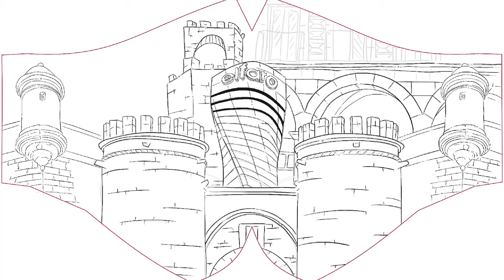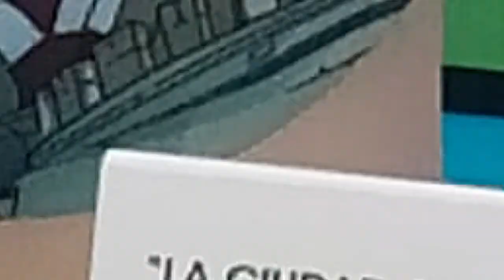Diseño de mascarilla (mask design)2020 😷 ipad ✍🏾✍🏾✍🏾PROCREATE 🎨🎨🎨 speedpaint 2020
Diseño realizado para el el concurso del Centro Comercial El Faro de Badajoz.
9 finalistas:
Damián Caraballo González
Pablo Fernández Díez
Jennifer Rasero
Juan Alberto Márquez Pérez
Eva María Expósito
María Acevedo Godoy
Daniel Vivas Rodríguez
José Manuel Megías Núñez
Ganadora: Alba Rubio Matamoros